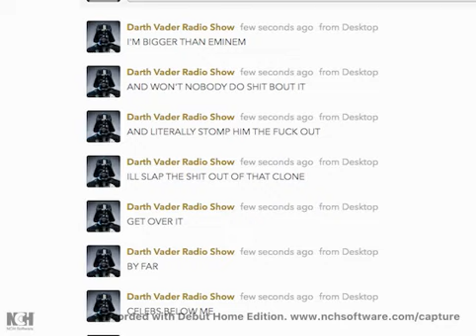5150's Translation! Tyree Sneed and His Empty Threats and Empty Pockets!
Here's the Phrase of the Day!

i have full evidence against everyone in this narcisstic abuse programming ring
I AM SUING FOR DETRIMENT TO MY HEALTH ON EVERYTHING! I WILL NOT BE DISRESPECTED I WILL NOT HAVE STRESSFUL CONVERSATIONS WITH PPL ATTACKING ME I WILL NOT BE THREATENED I HAVE FULL EVIDENCE TO PUT EVERYONE IN THE LOONEY BIN WHERE THEY BELONG TEST ME IF YOU WANT ALL OF YOU WHO INVOLVE YOURSELF ARE UNDER THE EXACT SAME GUIDELINES YOU WILL BE DEALT WITH AND SEE ME I WILL GLADLY FIGHT ANY OF YOU GOT IT GOOD

How can Spreaker get rid of him for good but YouTube can't? Gotta wonder.